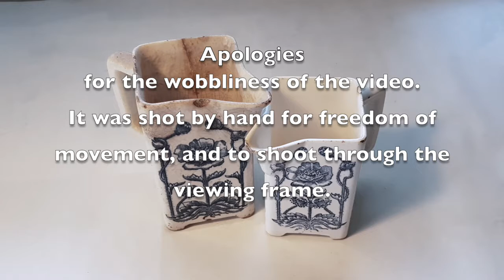Lisa Binnie Presents Two Methods for Finding a Composition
Finding a composition for your drawing can be tricky, particularly when there are other distracting objects or backgrounds in the scene.

Watch this video for a couple of simple tips to help narrow your focus and find the best composition for your drawing.